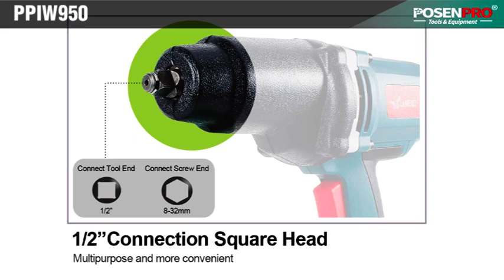Электрический ударный гайковерт POSENPRO PPIW950, 950 Вт, 450 550 нм